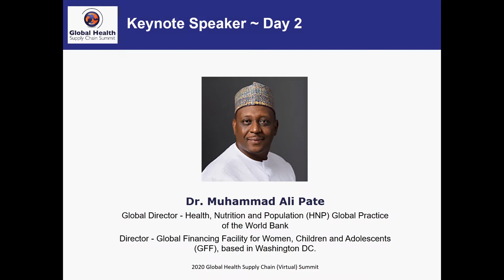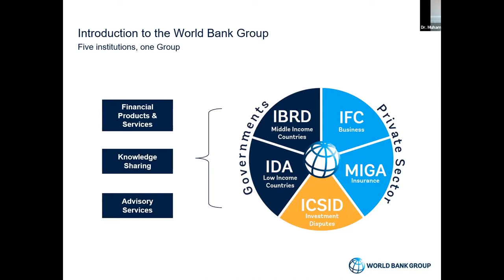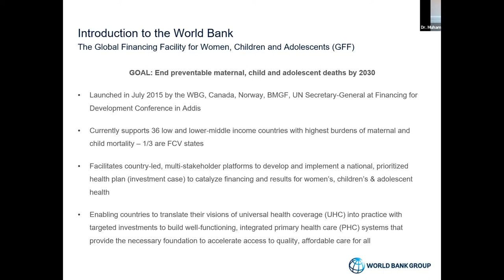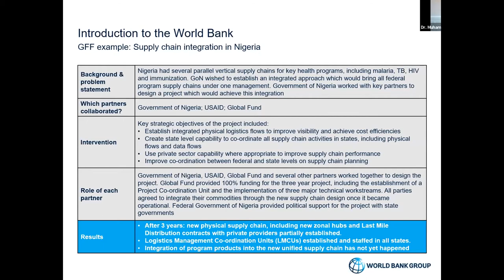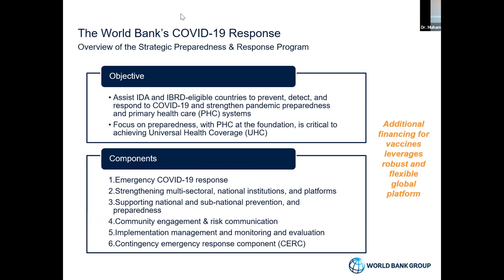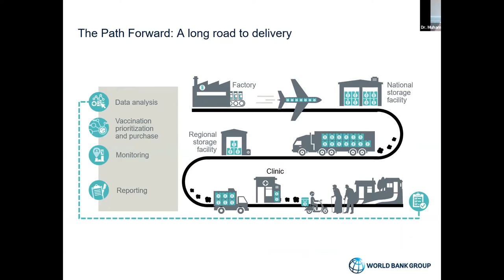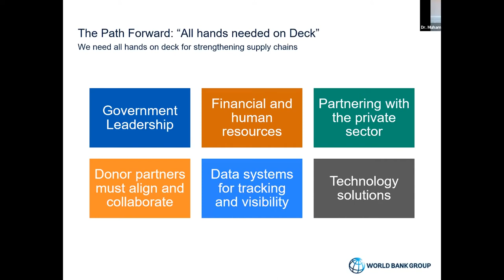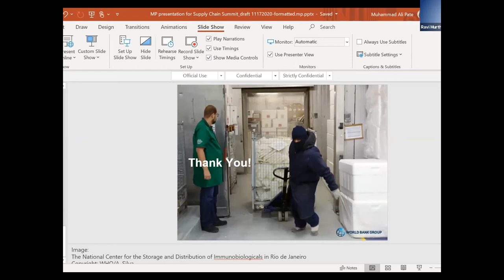GHSCS-2020 Day 2 Keynote Dr. Muhammad Ali Pate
Global Health Supply Chain (Virtual) Summit - November 17-19, 2020

Dr. Muhammad Ali Pate is the Global Director, Health, Nutrition and Population (HNP) Global Practice of the World Bank and the Director of Global Financing Facility for Women, Children and Adolescents (GFF), based in Washington DC. Dr. Pate is speaking here on Day 2 of the 2020 GHSC (Virtual) Summit.